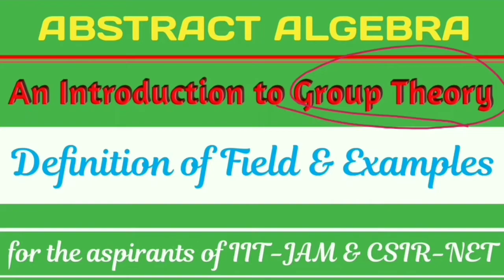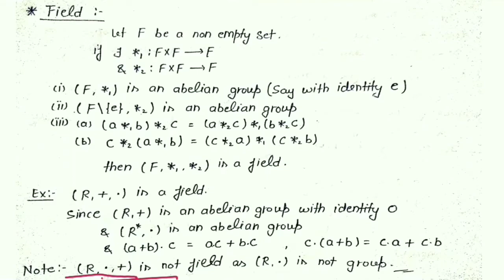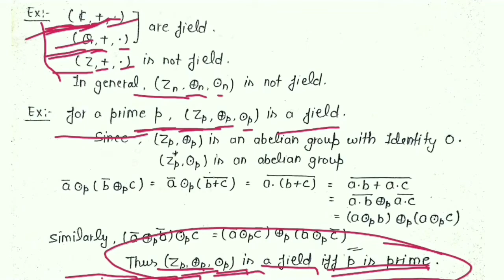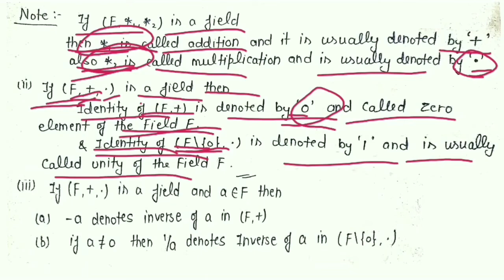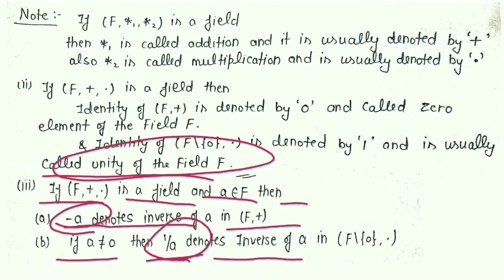Abstract Algebra: Group Theory- L 11 (Definition of Field & its Properties) || IIT-JAM, GATE, NBHM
Welcome to
Algorithm Education.

To download notes 📚📝of  group theory, join telegram channel (link is given below).

* Best book for Group theory: 👇
(Contemporary Abstract Algebra)
(Schaum's Outline of Group Theory)

Now I started a new lecture series which is "Abstract Algebra: An Introduction to Group Theory". This is a very useful lecture Series about the group theory, the most important topic of algebra for a mathematics student, if you are preparing for IIT-JAM MA, CSIR-NET, TIFR, NBHM, GATE, ISI, CMI, BHU-PET, JNUEE, DU, CUCET or for any masters entrance exam in mathematics.
This topic Modern Algebra (An introduction to group theory)  is also  very important in Engineering & Basic Science Students.
In this lecture Series, We'll Cover all the Important topic related to group theory (Modern Algebra).
And This lecture series Contains 200 lectures (approximately 50 hours⌛watch time) 👇
So if you want to watch these all lecture then go to my playlist and Watch complete lecture series. After watching 👀 this lecture series I'm sure,  you can solve all the ques related to group theory.

(Keywords) Queries solved in this lecture 🎥
* group theory for iit jam maths
* group theory for csir net maths
* group theory
* abstract algebra, modern algebra
* definition of field
* binary operation, closure property
* conditions of field
* examples of field
* properties of field
* results and imp points of field
* (Z, +, -) is a field or not
* Zp is a field
* how to show a set is a field or not